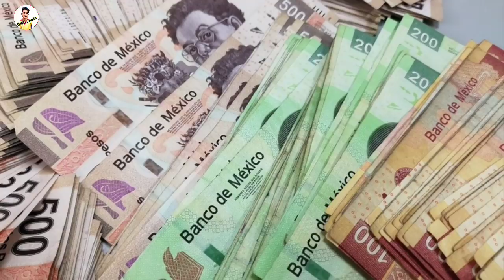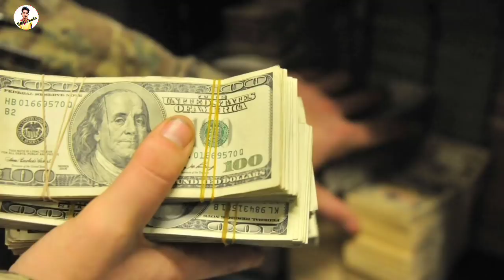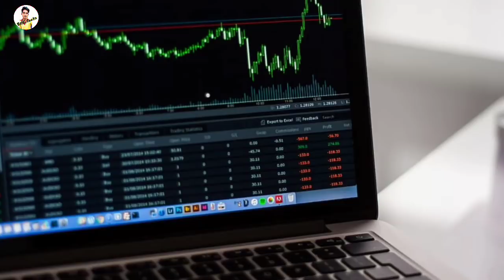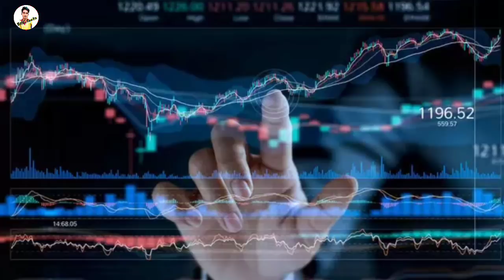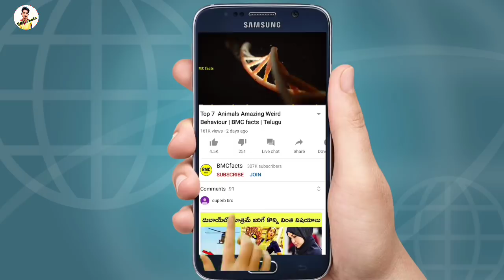Top 10 Discoveries found in Backyard | Amazing facts | BMC facts | Telugu